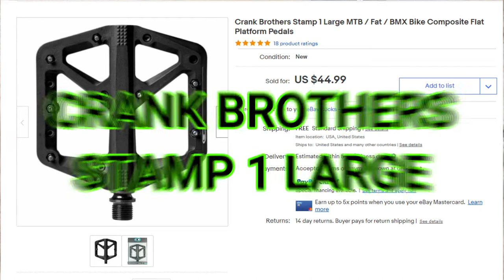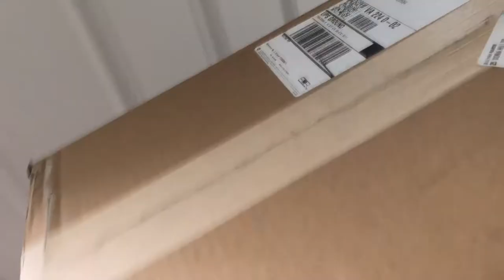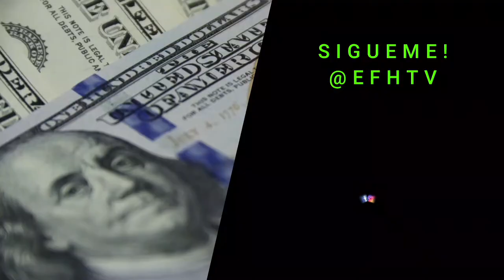A que no saben cuales fueron mis regalos de cumpleaños?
Nunca dejen de celebrar los buenos momentos de su vida!